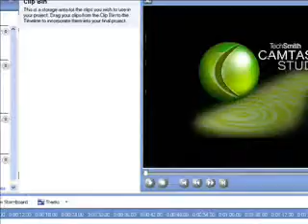Kunio-kun Madness River City Ransom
BigAl2k6 plays Kunio-kun Madness River City Ransom